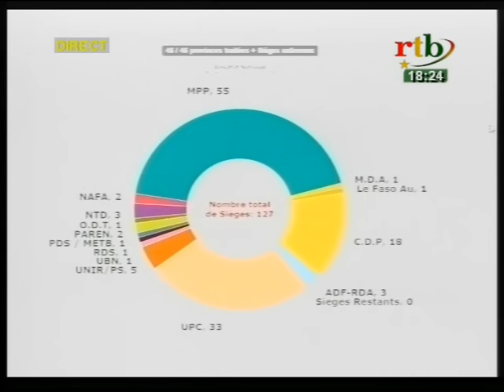RTB - Proclamation des résultats provisoire des élection législative du 29 novembre 2015